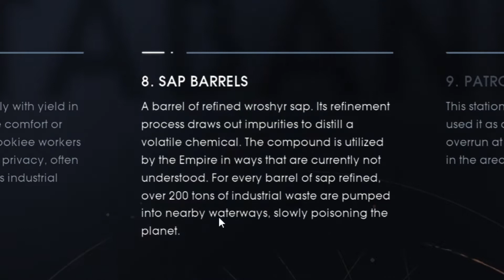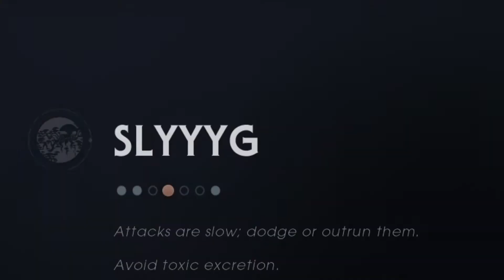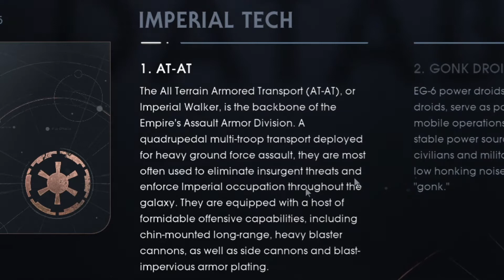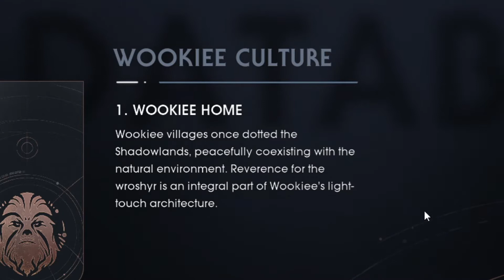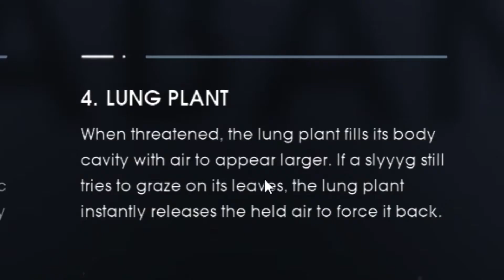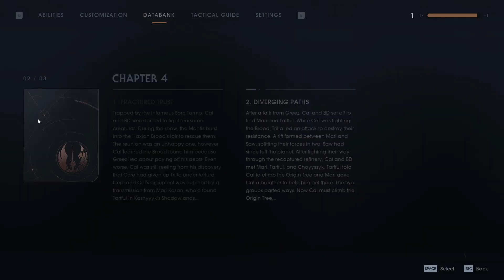DON'T GO IN THE WOODS! | Star Wars Jedi: Fallen Order Let's Play #12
Today, we return to the grim darkness of the Galaxy far, far away, where our Jedi kind is outlawed and pursued at every turn. After a short loot run, we are headed for Kashyyyk again as we finally receive word from the elusive Chieftain we heard so much about!

Star Wars Jedi: Fallen Order is an action-adventure game developed by Respawn Entertainment and published by Electronic Arts. It was released for Windows, PlayStation 4, and Xbox One on November 15, 2019. The game is set in the Star Wars universe, 5 years after the film Star Wars: Episode III – Revenge of the Sith and 14 years before Star Wars: Episode IV - A New Hope, and follows a young Jedi Padawan named Cal Kestis as he is being hunted through the galaxy by the Galactic Empire, namely an Inquisitor known as the Second Sister, all the while trying to complete his Jedi training and restore the now wiped out Jedi Order. Fallen Order was inspired heavily by Batman: Arkham Asylum with the combat system and the "Metroidvania" style of exploration and progression. The gameplay is that of an action-adventure game, designed for players to "jump into a situation" and deal with it through "having a lightsaber and Force powers", not to utilize stealth elements to avoid combat.